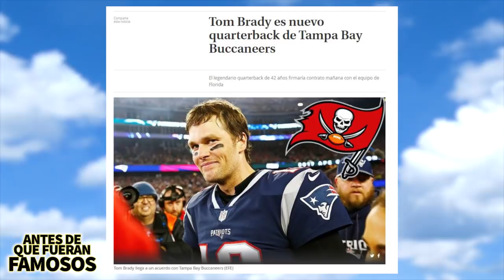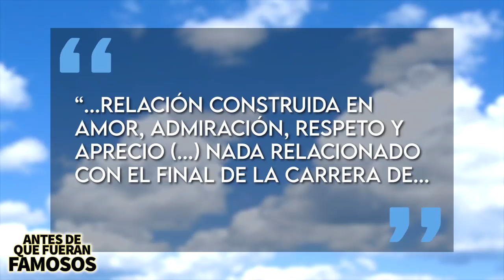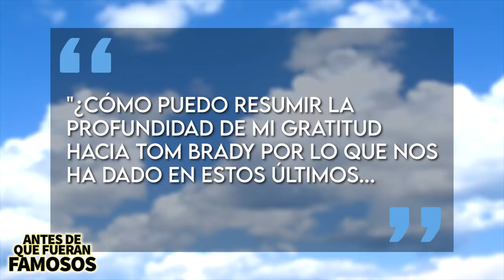Tom Brady | Antes De Que Fueran Famosos | Deja A Los Patriotas | Biografía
Tom Brady es considerado uno de los mariscales de campo más populares, ha ganado 6 anillos de campeonato y ha entrado al libro de historia de la NFL, pero en un punto pensó que nunca iba a dedicarse al football americano de manera profesional, entonces ¿cómo consiguió volverse una leyenda? Eso y su más reciente salida de los Patriotas de Nueva Inglaterra es de lo que vamos a hablar en este video.